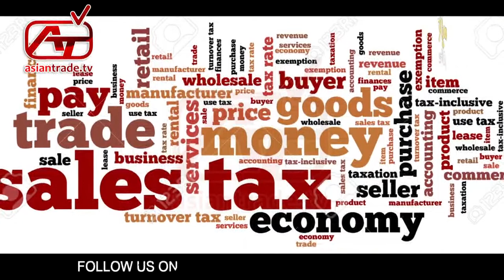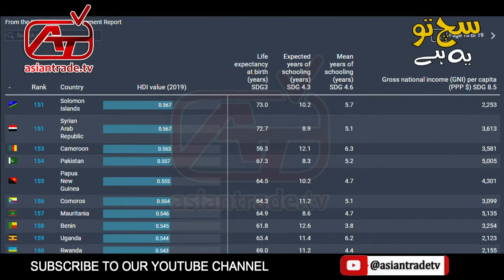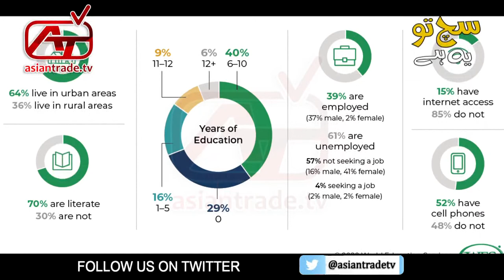What's Real Issues of Pakistan , Education or Inflation & Poverty Watch Special Report SACH TU YAH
What's Real Issues of Pakistan , Education or Inflation & Poverty Why the Government Fails to Solve Public Issues Watch Exclusive Report SACH TU YAHA 1st Episode